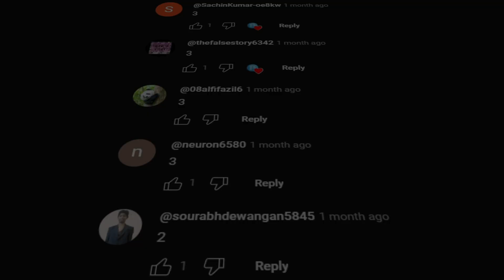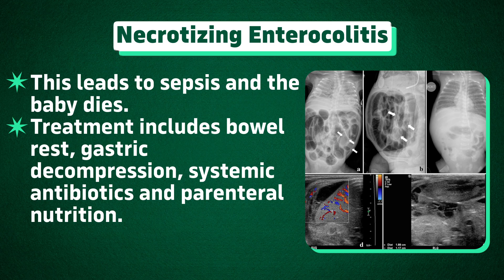Important Clinical Topics with Images (INICET & NEET PG Focused)⚡ #1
📚 In this series of short videos we will bring you Important clinical topics with images that have always examiner's fav for NEET PG & INICET. These high yield topics with help with a speedy revision while highlighting the key aspects you need to remember around the topics. We hope you make the most out of it!

⭐️ Sign up for elite plan with the wide range of possibilities that PrepLadder has to offer➡️

Why PrepLadder?